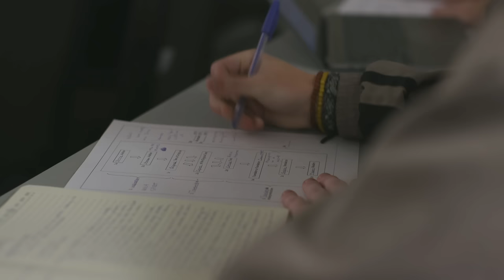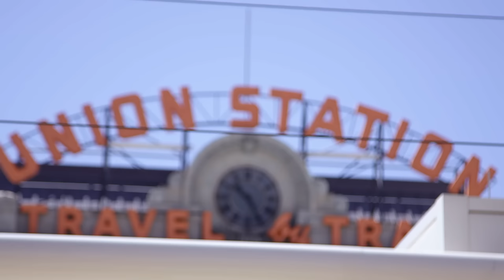From The Field: Christian and Savannah Chavez on Life After Graduating | Highlands College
Christian and Savannah Chavez share their story of receiving hands-on ministry training at Highlands College and how their ministry placements have helped them to live a life of eternal impact.

Ministry placement is a unique component of the Highlands College experience. We are passionate about equipping our students with resources to find jobs and internships so they can make a difference. Through Highlands College’s connections with churches around the world, pastors and leaders are able to inquire about available graduates for positions at their church.